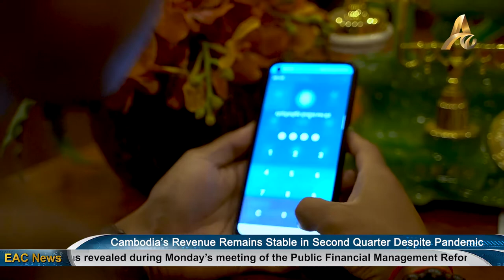Cambodia’s Revenue Remains Stable in Second Quarter Despite Pandemic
Phnom Penh: Despite the ongoing effects of the pandemic and the country’s community transmission event, Cambodia’s revenue performance remains stable and in good condition in the second quarter. This was revealed during Monday’s meeting of the Public Financial Management Reform Commission. The meeting was chaired by Finance Minister, Aun Pornmoniroth.

The discussion focused on monitoring the progress of the implementation of the Public Financial Management Reform Program. The results show the country’s financial performance is hovering just 5% below target, but officials are confident that target will be achieved by the end of the year.

The Budget Implementation Process is also improving, thanks to the introduction of action plans for resolving so-called “congestion expenditures”, expanding the payment of national budgets through e-transfers, improved preparation of public financial guidelines by ministries and other institutions, as well as strengthening the effectiveness of reforms to the public procurement system. The Finance Minister has expressed his thanks to his team for having achieved so much, despite the pandemic.